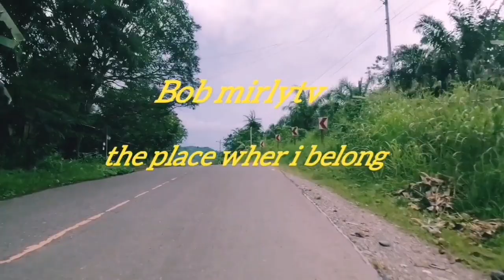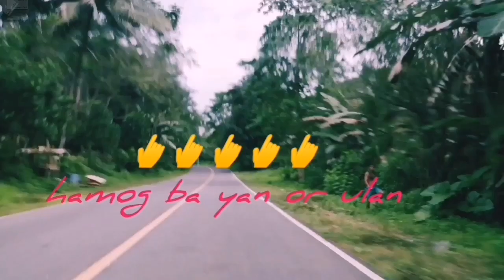Morning joyride in my hometown foggymorning @Antipas @northcotabato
For good vibes purpose only.